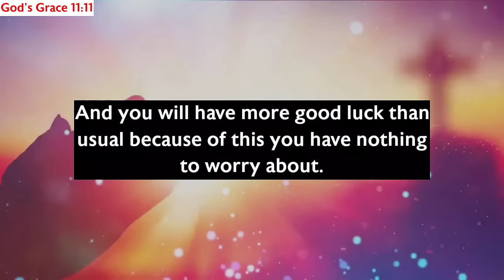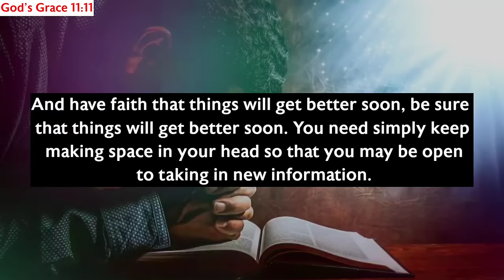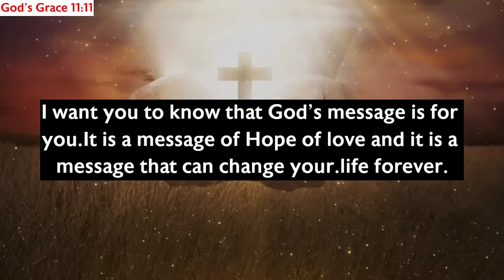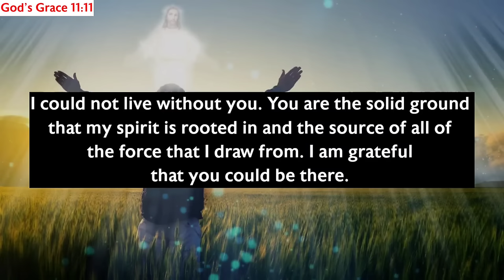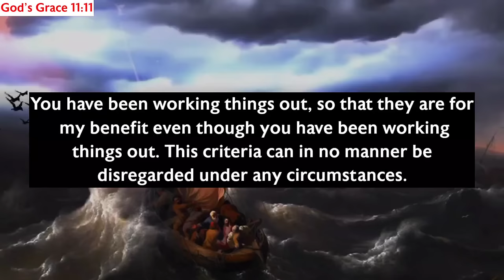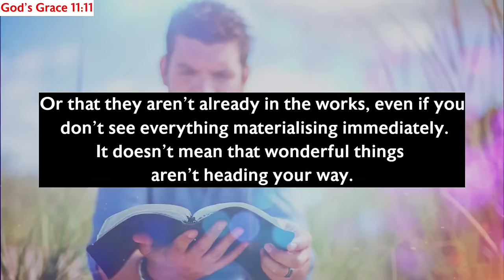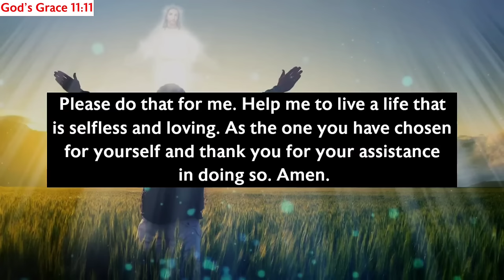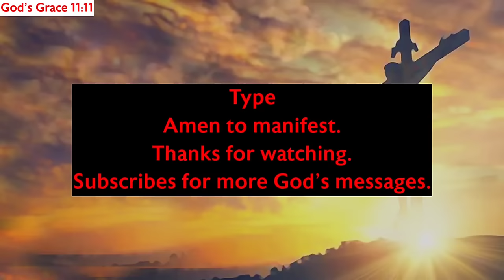11:11🛑God Says, Your Bank Balance Will Increase By $70,000,000 In 7 Hours...✝️ Gods Message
11:11🛑God Says, Your Bank Balance Will Increase By $70,000,000 In 7 Hours...✝️ Gods Message

Gods messages
Gods message
Jesus
Jesus christ
Jesus loves me
Faith
Faith quotes
Inspirational quotes
Angels message
Universe message
Money miracle
Financial abundance